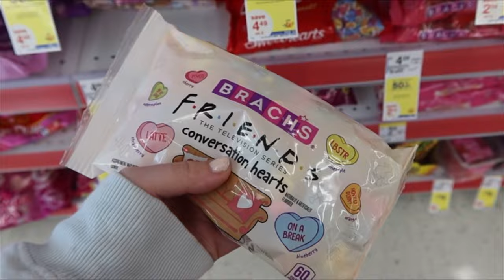14 TIME GRAMMY AWARD WINNER TAYLOR SWIFT BREAKS RECORDS AND ANNOUNCES TS11...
Grammys day was pure chaos from the moment I opened my eyes and by the end of the day... we have TS11 on the way... enjoy.